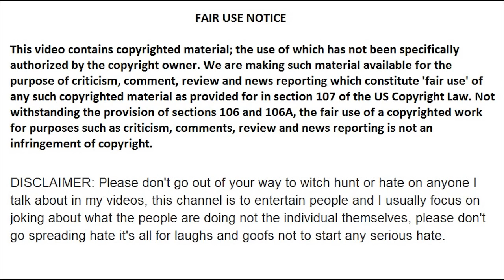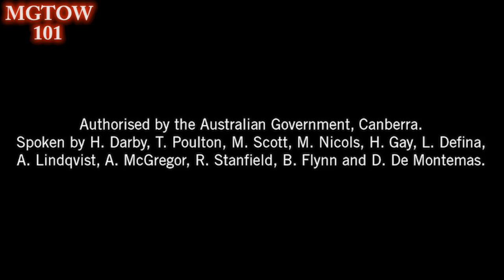The Most Feminist Country in The World MGTOW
MGTOW 101

What up c#nts? It's your favourite anti feminist fuccboy here. Recently, the Australian government has been screening ads showing men as wife beaters. In the Australian media, men are always shown as monsters, they never make ads about women abusing their male partners or violence in lesbian couples which is pretty fuarking high.
Take a look why Australia is one of the most pro feminist c#ntries, in the world. That's, c#ntries, with a c#nt.

Much like cancer, and millions in funding for it in Australia, feminism gets a lot of financial support from the government... for every dollar the Australian government invests into feminism and man hating, they get over 1 thousand dollars back.
Feminism is cancer.

2 Studies That Prove Domestic Violence Is an LGBT Issue